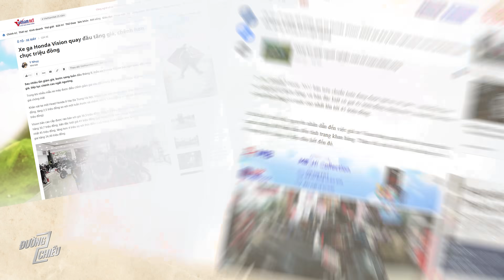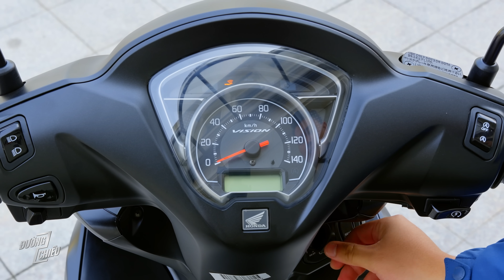Đánh giá lại Honda Vision vì nhiều người đòi xem quá! | Đường 2 Chiều.